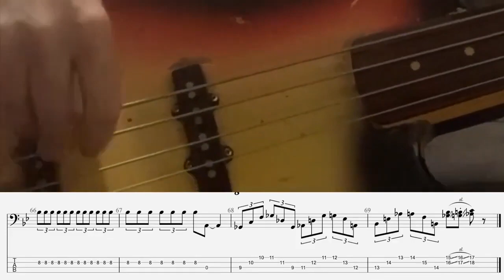Igor Sardi - Short presentation of an italian bass player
in various formats
- 100 Funk grooves for bass
- 500 exercises for bass
- Queen: 185 bass transcriptions
- Jaco Pastorius: Over 70 bass transcriptions
- Flea: 60 bass transcriptions
Tutti i miei libri didattici, disponibili su in vari formati
- 100 Funk groove per basso
- 500 esercizi per basso elettrico
- Professione Bassista
- Queen: 185 trascrizioni di basso
- Jaco Pastorius: Oltre 70 Transcrizioni di basso
- Flea: 60 Trascrizioni di basso
- Red Canzian (Pooh): Oltre 40 Trascrizioni di basso